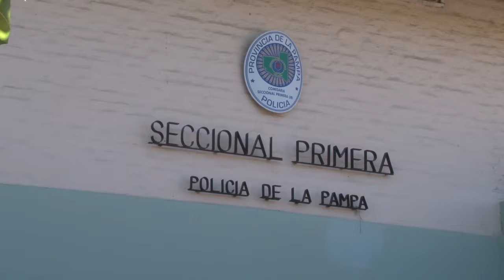Crimen del cazador: Sin definiciones del Secretario de DD.HH.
Antonio Curciarello evitó pronunciarse sobre el crimen del cazador Santiago Garialdi. Eso si, se mostró a favor de la interpelación al Ministro de Seguridad Juan Carlos Tierno.